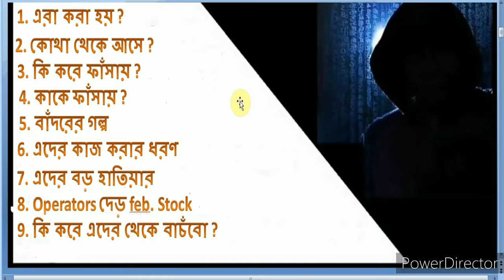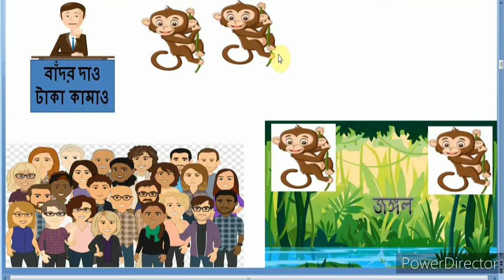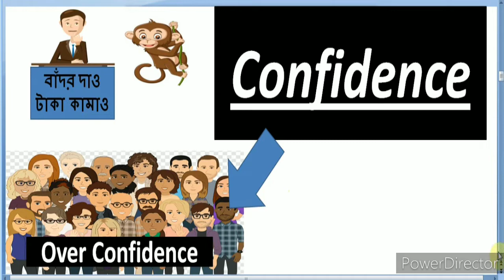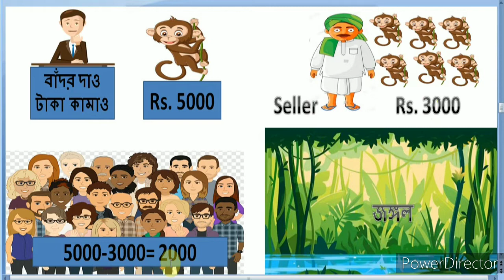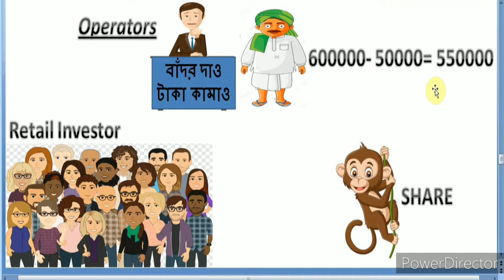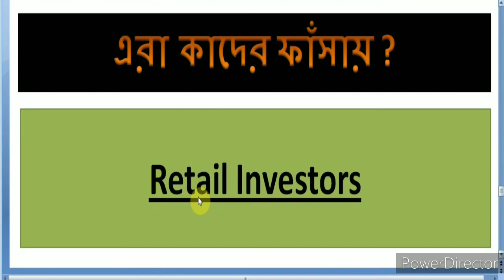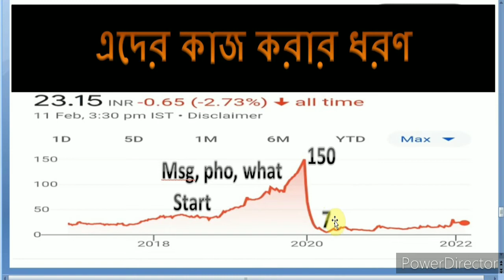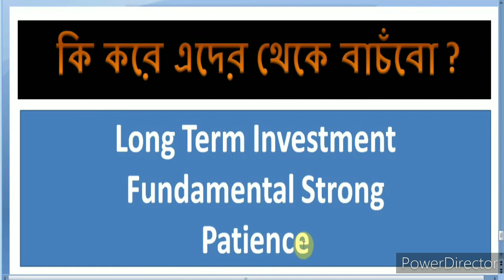STOCK MARKET OPERATORS কারা হয় ?? | কি করে Operators রা লুট করে Retail Investor দের ? | SMTA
Stock Market এ নতুন দের জন্য :-

STOCK MARKET CRASH হলে  | 4 টি POINT সবসময় মনে রাখবেন (LOSS হবে না ) | WARREN BUFFET STRATEGY | SMTA

POWER OF COMPOUNDING IN STOCK MARKET | WORLD এর 8th WONDER বলে  | STOCK MARKET FOR BEGINNERS// SMTA

WHEN TO EXIT FROM A STOCK | 10 SIGN TO EXIT FROM STOCK | SHARE ডুবতে চলছে আগে থেকেই কিভাবে জানবো ?

BEFORE & AFTER THE STOCK MARKET 4 THINGS TO DO | HOW TO KNOW SHARE PRICE UP OR DOWN BEFORE ONE DAY.

To Open Best Trading Demat Account (ZERODHA)  | Opening Charges Only Rs 200/-

1. Original Aadhaar Card With Phone Number Link For OTP
2. Original Pan Card
3. Cancelled Cheque / Bank Passbook Front page
4. ITR File / 6 Months Bank Statement (For Futures & Options)
5. Account Opening Fees can be paid UPI / Credit Card / Net Banking